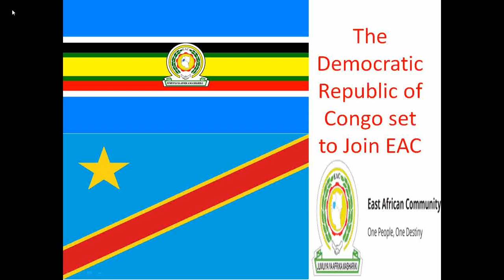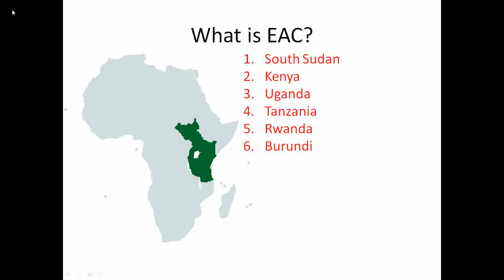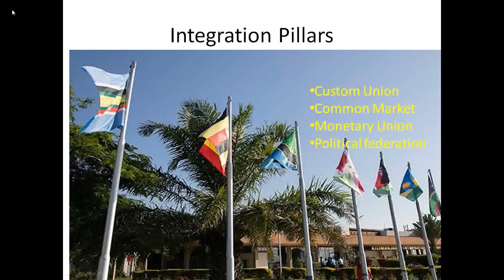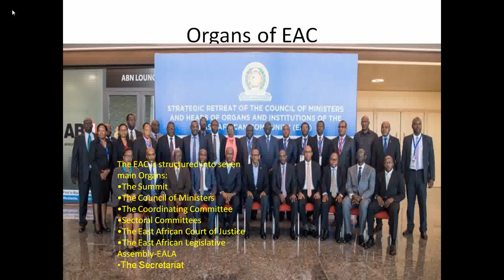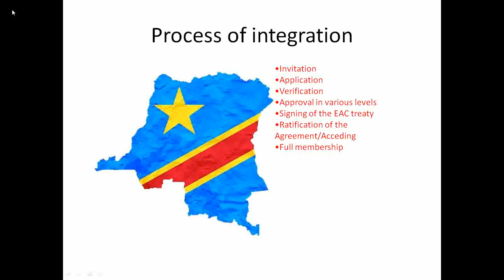The Democratic Republic of Congo ( DRC ) admission to EAC (East African Community)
The DRC admission into EAC
The DRC applied to join the East African Community (EAC), If its application is approved the country will become the EAC’s seventh member joining  other partner states Kenya, Uganda, Rwanda, Tanzania, South Sudan and Burundi.
The East African Community (EAC) is a regional intergovernmental organisation in East Africa comprising of of six (6) Partner States with its headquarters in Arusha, Tanzania.
The organization is guided by its Treaty which was signed on 30 November 1999 and entered into force on 7 July 2000 following its ratification by the original three Partner States - Kenya, Tanzania and Uganda.The Republic of Rwanda and the Republic of Burundi acceded to the EAC Treaty on 18 June 2007 and became full Members of the Community with effect from 1 July 2007 while  The Republic of South Sudan acceded to the Treaty on 15 April 2016 and become a full Member on 15 August 2016.
EAC has progressed from a Customs Union, the established as Common Market in 2010, the implementation of the Monetary Union Protocol and political federation are in progress.
Its organs include :Summit, the Council of Ministers, the Co-ordinating Committee, the Sectoral Committees, the East African Court of Justice, the East African Legislative Assembly and the Secretariat.
The  Verification process follows the following steps
• Invitation
• Application
• Verification
• Approval in various levels
• Signing of the EAC treaty
• Ratification of the Agreement/Acceding
• Full membership
Verification exercise was conducted from June 23 to July
Its findings are to be discussed at various levels and forwarded to the EAC Heads of State when they meet during the 22nd Head of States Summit in November
The verification mission reviewed the current status of the DRC with regards to various issues as stipulated in the EAC Treaty
EAC Admission criteria
• Acceptance of the EAC as explained in the treaty that created it;
• Adherence to the principles of good governance, democracy, the rule of law, observance of human rights and social justice;
• Potential contribution to the strengthening of integration within East Africa;
• Geographical closeness to and interdependence between the applying country and EAC member states;
• Establishment and maintenance of a market economy;
• Having social and economic policies that are compatible with the EAC’s.

5. Benefits of DRC joining EAC:
The pending acceptance of DRC into the EAC has many benefits to countries in the region
The DRC is a large country with a population of approximately 87 million people and it is one of the biggest c in Africa.It is a country well-endowed with natural resources and has the world’s second largest rain forest. The DRC would bring a huge market for the region's exporters and also provide a venue for the DRC's disputes with Rwanda and Uganda that go back decades.
DRC is a source of a lot of raw materials such as cocoa and even minerals. for those in the manufacturing sector Importing from DRC will be cheaper and exporting to the DRC will also be cheaper.
Most EAC countries have reported a substantial positive balance of trade with the DRC in the past decade. For instance, in 2019, Kenya exported goods worth $132m and imported goods worth $19m. Rwanda exported goods valued at $372m and its imports were worth $16m. Uganda exported goods valued at $267m to DRC and its imports were worth $26m. Burundi exported goods worth $19m and imported goods worth $2.7m.
But a report published in June 2020 by the East African Business Council revealed that “despite its geographic proximity, the EAC’s trade with the DRC is surprisingly very low. Over the last seven years, the proportion of EAC exports to the DRC has averaged 13.5%” of the country’s total imports bill.
Southern African Development Community countries such as South Africa and Zambia have captured a big share of the DRC’s market, the report said. South Africa exported goods worth $1bn while Zambia exported goods worth $866m in 2019.

29th March 2022, The DRC application to become a member of EAC accepted by the head of states summit.